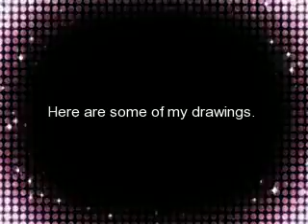My Drawings!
Yeah, here are some of my drawings.  Please share with all your friends!Sorry if it makes you feel dizzy while you watch, cuz I couldnt hold the camera still. Tell me what you think! I'm really proud of these drawings; it took me like forever to make each one!